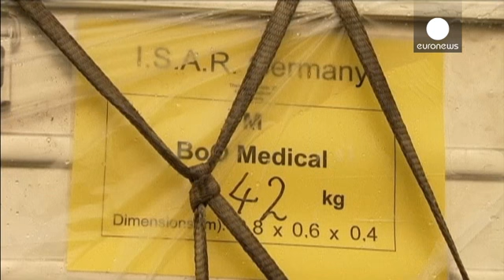Swift action vital in Philippines after Typhoon Haiyan says German aid worker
Fears for the health of people caught in the aftermath of Typhoon Haiyan have been raised in an...

Fears for the health of people caught in the aftermath of Typhoon Haiyan have been raised in an interview on euronews.

Mark Rosen spokesman for the NGO, ==I.S.A.R. Germany== in Germany is in Manila with a team waiting to be flown to the disaster area.

"There is a team of 24 of us here waiting in Manila and we don't know where we will be flown to. Three of the team are emergency doctors, while the rest are emergency personnel like paramedics and nurses.

'We have a portable hospital unit for treating people on site. We have the capacity to treat 1,000 patients in 10 days which is about 100 a day. We can treat small wounds, we can deal with fractures but can also carry out surgery, like amputations," he explained and went on to describe conditions in the capital.

"It's dark. it's raining intermittently. We'll probably have a monsoon tomorrow. It's somewhere around 26 or 27 degrees and it feels very heavy. The humidity feels like it's about 500 percent.